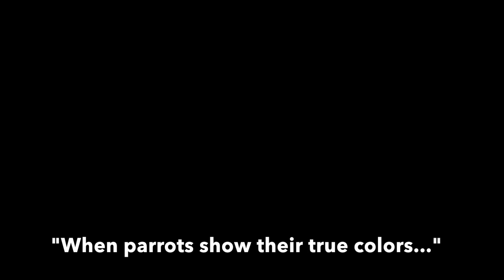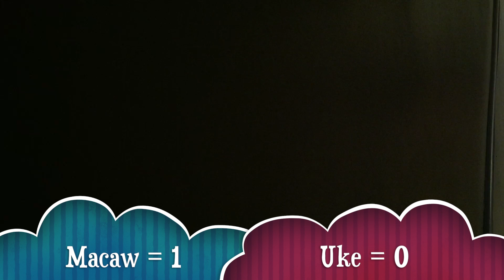Macaw vs Uke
When parrots show their true colors.